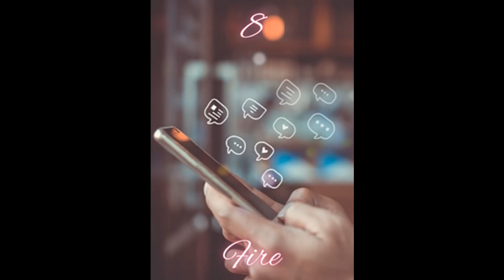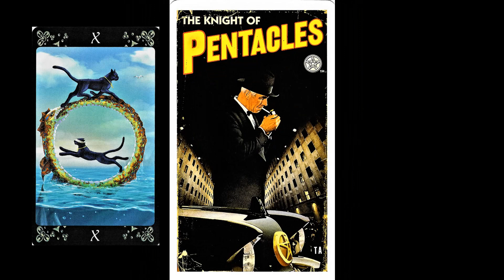LIBRA ~The Devils Expose'~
**Never substitute my instinct for your own **
Track: Ikson - Here [Official]
Listen:

 • #81 Here (Official Audio)
CAREER/ WORK reading for the FALL season {end of October into December} 2023.
Timeless energy readings.
**Feel free to check out the RUMBLE channel for more horoscope readings including LOVE,  &  SPIRITUALITY. **

This would be the best way go get a hold of me.
Take care and Happy Halloween!
~S